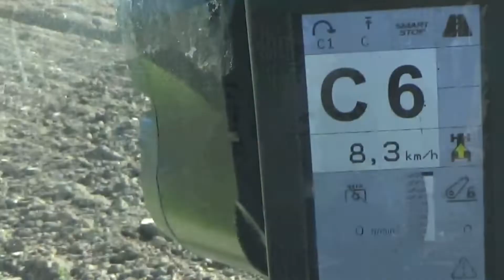Jesień 2019 w polu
Cześć ,

zapraszam na film z prac jesiennych  myślę ze film się wam spodoba